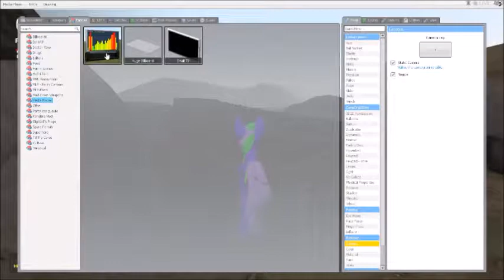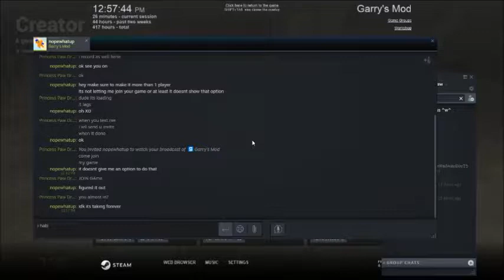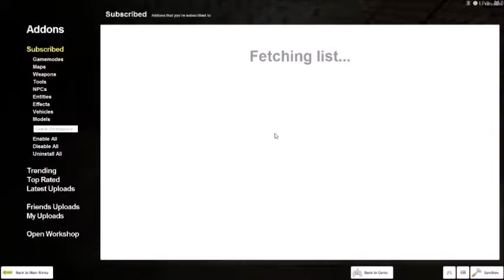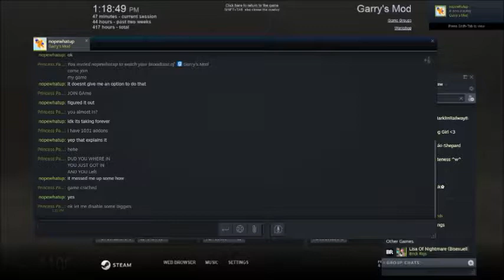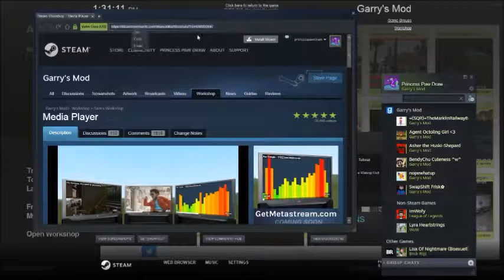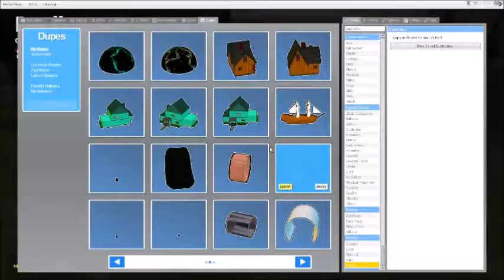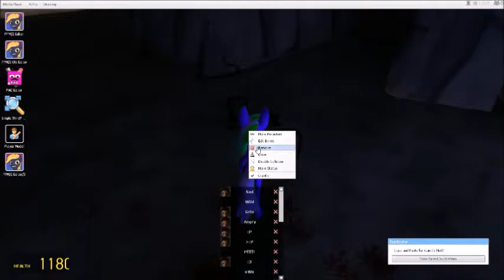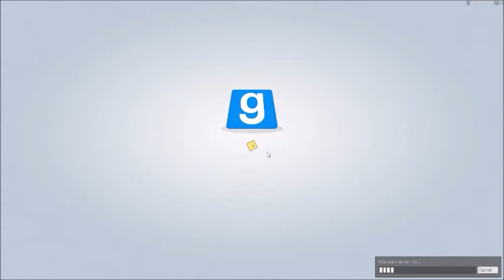Princess Paw Draw plays Garry's Mod #63